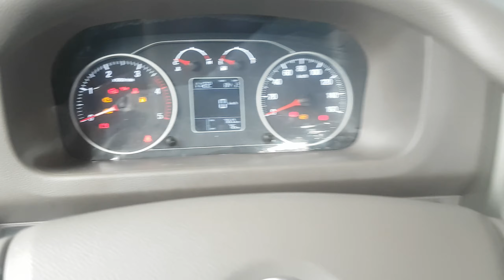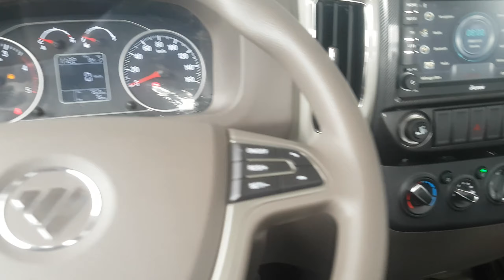Thaco Foton M4 giá hơn 500 triệu có đáng mua hay không?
Dòng sản phẩm mới của Thaco